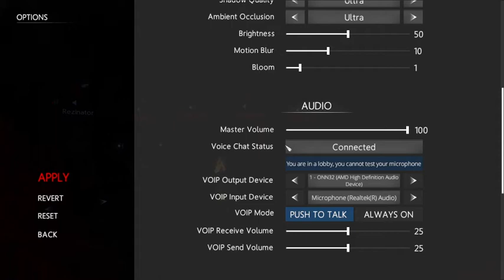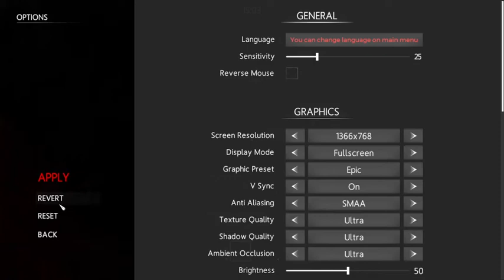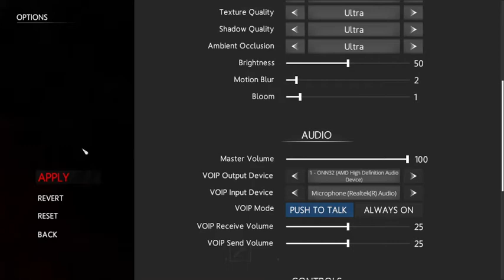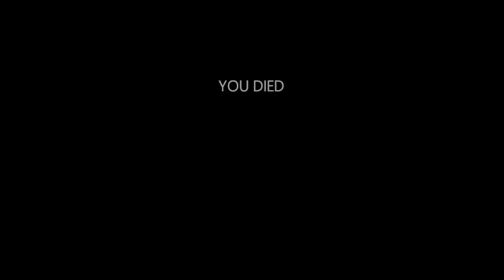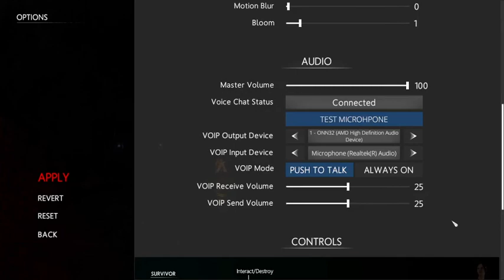In Silence is terrifying! #1